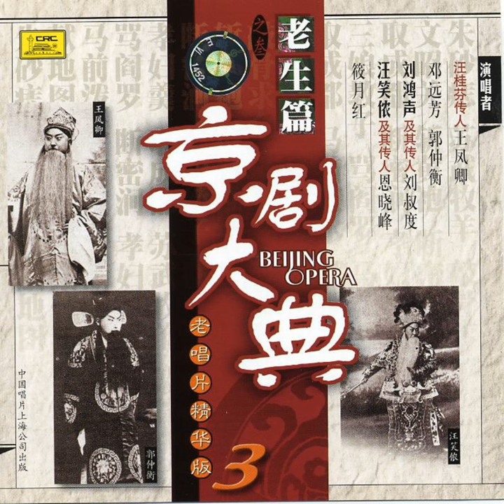The Red Mole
The Red Mole · Various Artists · Zhang Shan · Yu Zhi

Masterpieces of Beijing Opera Vol. 3